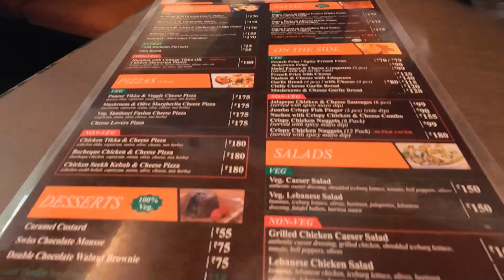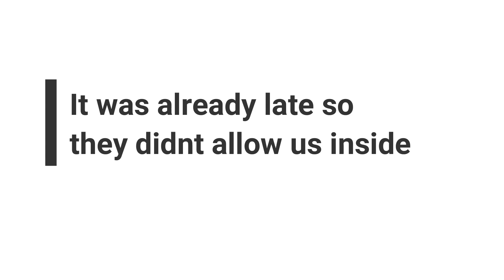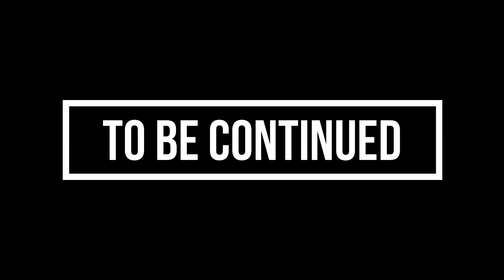Gateway of India | Colaba Causeway Market | Part-3 | Vlog-7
Gateway of India looked great in the tri-color which I have captured and visiting marine drive in the night was great
so experience those things in this video.